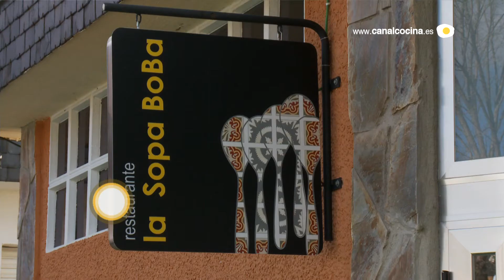Nuestras sugerencias Visitamos el restaurante La Sopa Boba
Canal Cocina descubre lugares que tienen la gastronomía como protagonista en diferentes formatos: restaurantes, bares, tiendas, mercados, fábricas de productos.